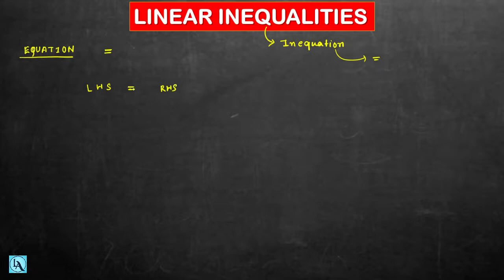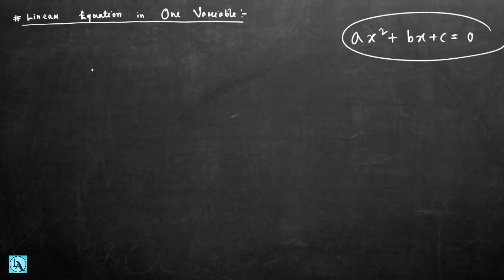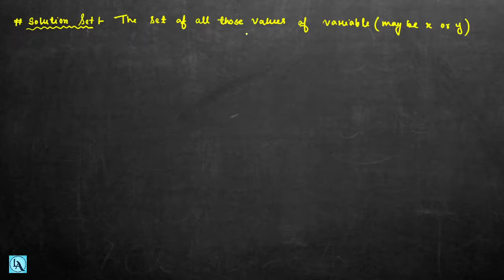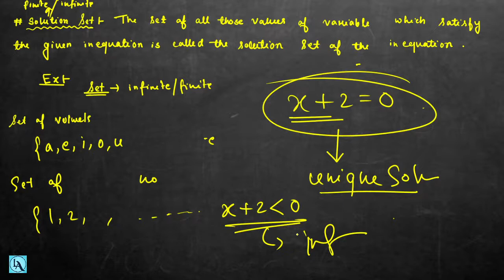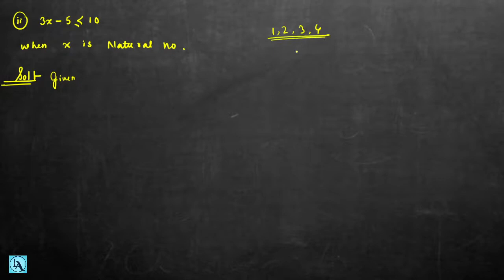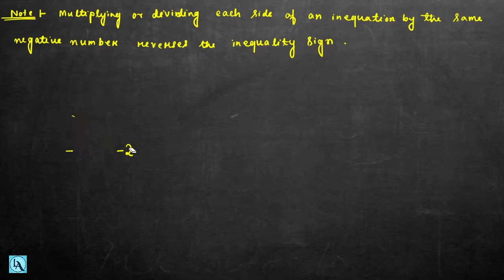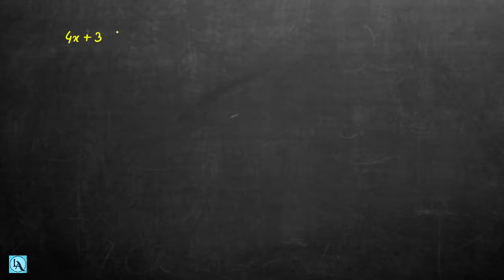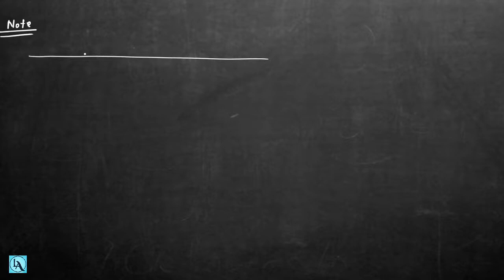Class 11 Maths CHAPTER 6 in Assamese || LINEAR INEQUALITIES - 01 || Let's Approach || AHSEC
Class 11 Maths Chapter 6 Linear Inequalities in assamese

Class 11 Maths Linear Inequalities in assamese

linear inequalities class 11 maths assamese medium

Linear inequalities Class 11 Maths AHSEC

CLASS 11 MATHEMATICS IN ASSAMESE

LETS APPROACH

LET'S APPROACH

CLASS 11 MATHS EXERCISE 6.1 IN ASSAMESE

CLASS 11 MATHS EXERCISE 6.1 INTRODUCTION